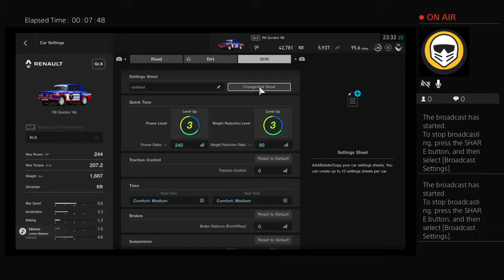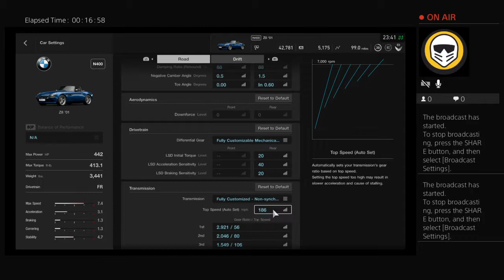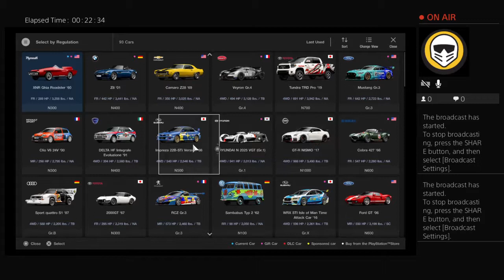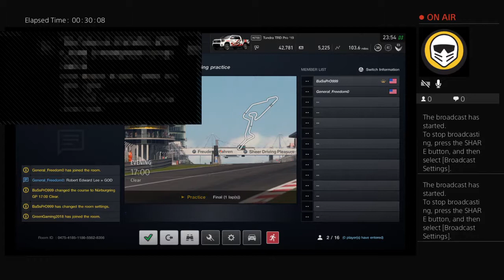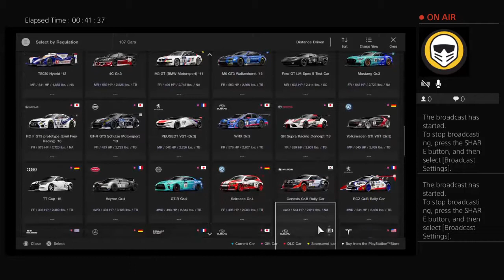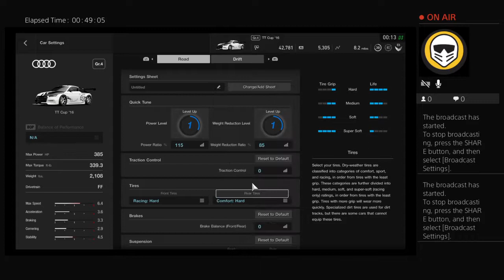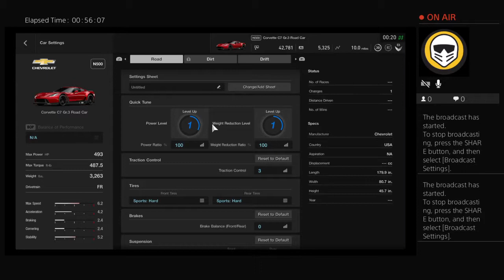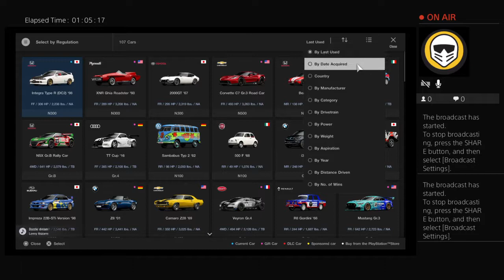Drifting trucks with terrence and david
General Robert Edward Lee